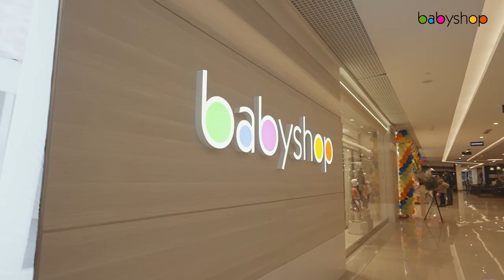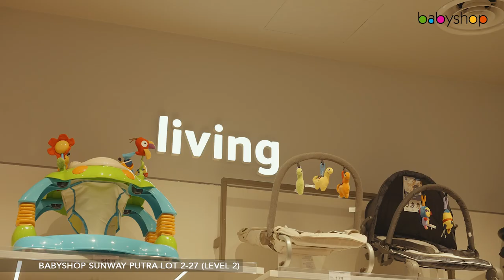Babyshop Grand Opening at Sunway Putra Mall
Babyshop Sunway Putra is Here! 😍 We couldn't have asked for a better way to end the year! Thank you for the astounding love & support! 💗

Babyshop brings 50 years of knowledge, experience, and expertise as a leading baby & kids retailer offering clothing, toys, feeding essentials, safety gear, maternity, and travel gear to provide a curated parenthood experience. 🥰

Come shop at Babyshop Sunway Putra | Lot L2-27 (Level 2) today!